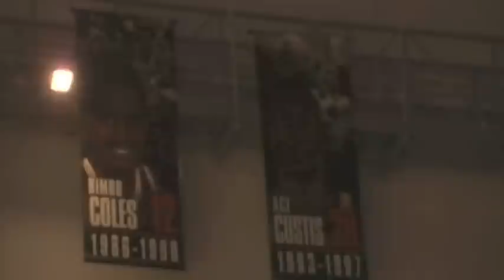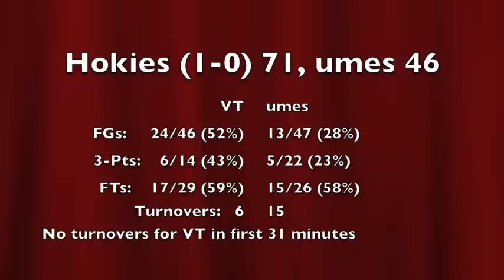umes-VT-11-14-14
The Hokies beat umes in Bear Fight fashion, 71-46 at the Cassell on 11/14/14.